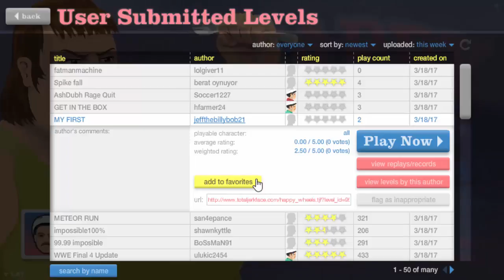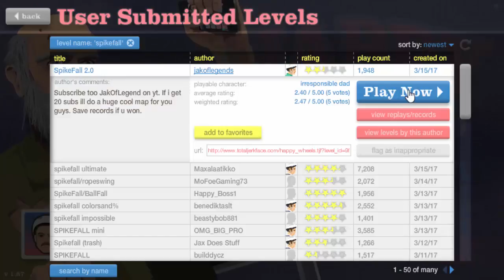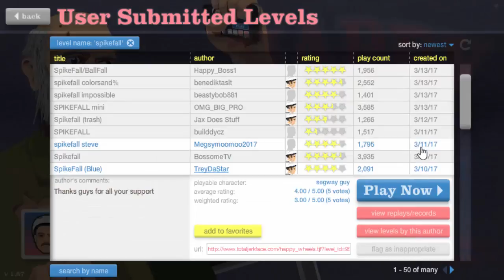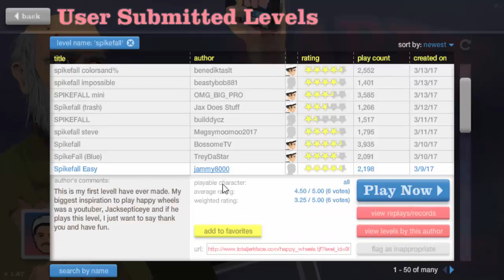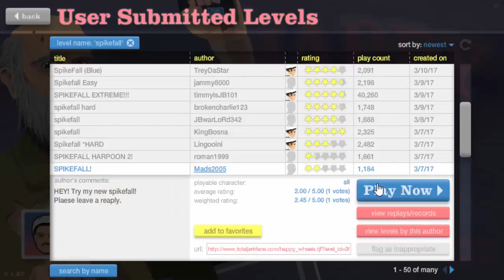Bus Rampage!!!!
Follow me Daily!:

Whisper: Wonderlustin Traveler
Wattpad: EmilyRock8 (supposed to say rocks but idk what happened there)
Ask.fm: YouTubeemilyroseethington
Skype: Emmy.Usagi
Kik: EmiTheTigeress96